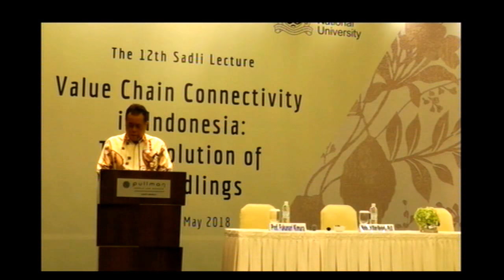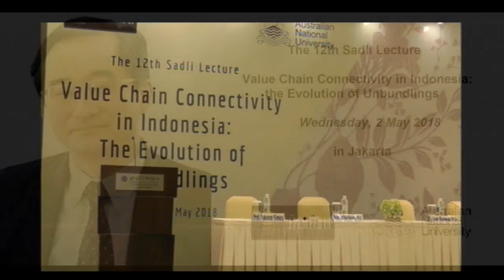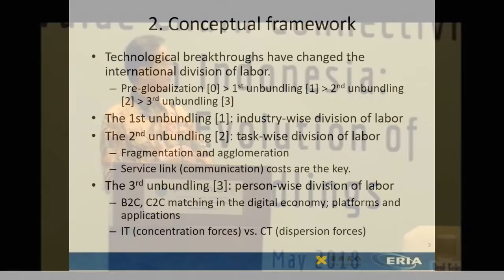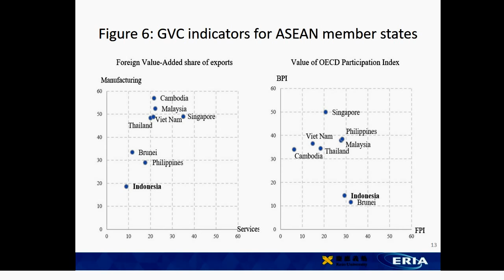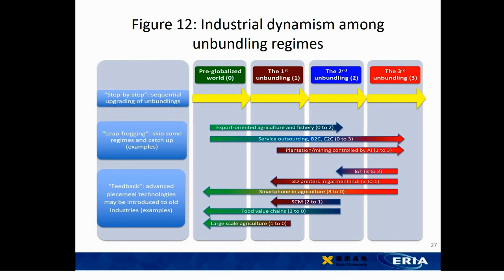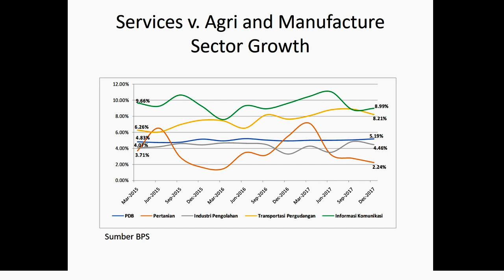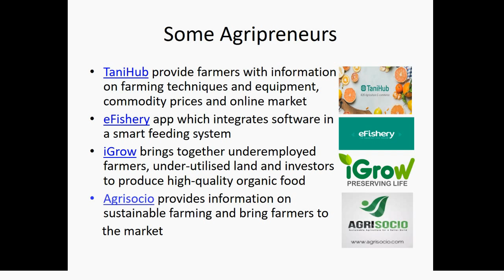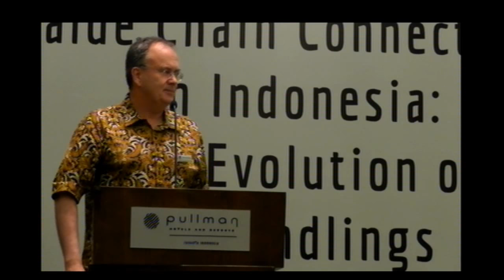FKP 2018 05 02 - 12th Sadli Lecture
12th Sadli Lecture
Value Chain Connectivity in Indonesia:
the Evolution of Unbundlings

by Professor Fukunari Kimura
Chief Economist, Economic Research Institute for ASEAN and East Asia (ERIA), Jakarta
and Professor, Keio University, Tokyo, Japan

Discussants:
T.M. Zakir Machmud, PhD, FEB UI (UKM CENTER FEB UI)
Yos Adiguna Ginting, PhD, Indonesia Services Dialogue (ISD)

Moderator: Muhamad Dian Revindo, Ph.D (LPEM FEB UI)

Wednesday, May 2nd 2018
Hotel Pullman Thamrin, Jakarta
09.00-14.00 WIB